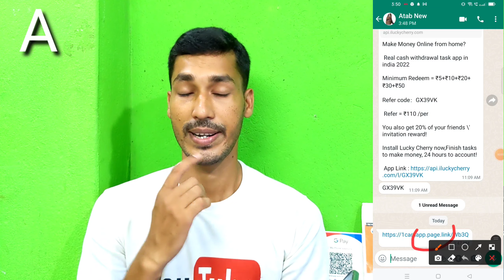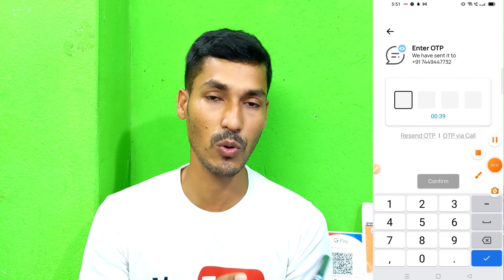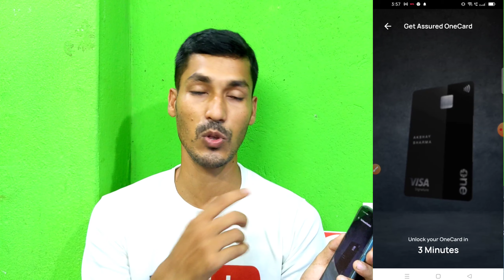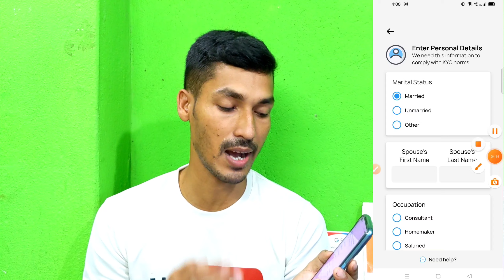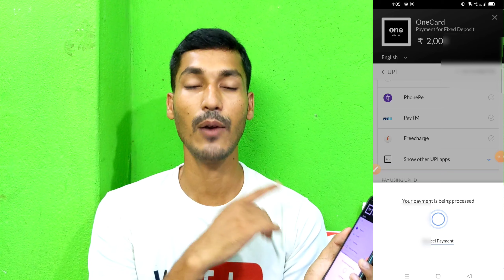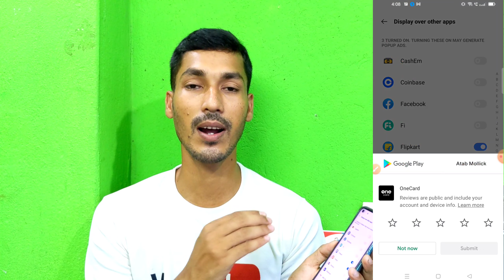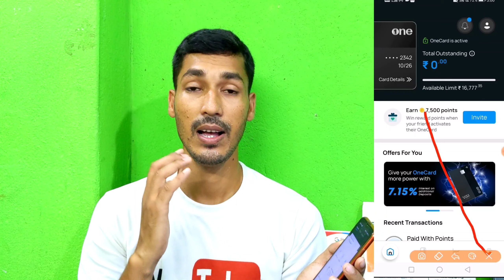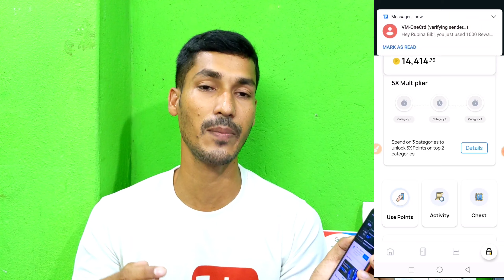Credit Card নিতে চান? তাহলে এখনই ভিডিও টি দেখুন। Refer And Earn Paytm Cash।